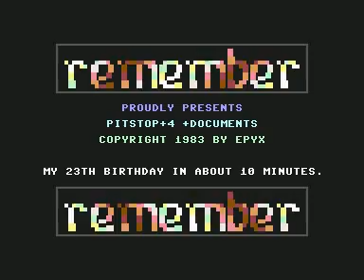C64 Remember Intro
C64 Intro  by Remember for the Game Pitstop. This one is all about the tune..
Sid Pacrunner